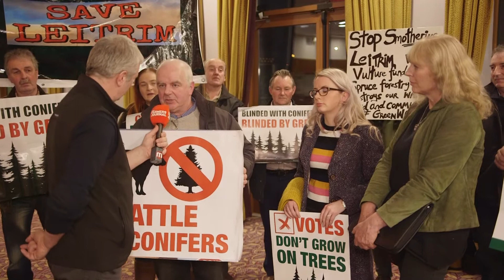Justin Warnock, Edwina Guckian and Bridget Murphy at CAP consultation meeting in Mayo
Pat O'Toole, Irish Farmers Journal, spoke to Justin Warnock, Edwina Guckian and Bridget Murphy at the final CAP consultation meeting in Claremorris, Co. Mayo.

Justin Warnock is a Lietrim county councillor
Edwina Guckian is from 'Save Lietrim' campaign.
Bridget Murphy is a member of the Irish Natura and Hill Farmers Association.